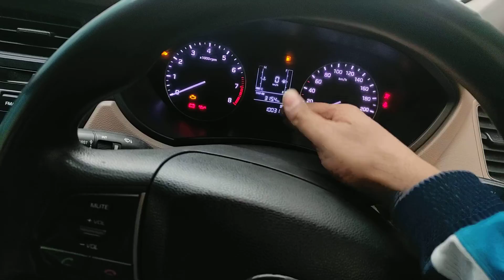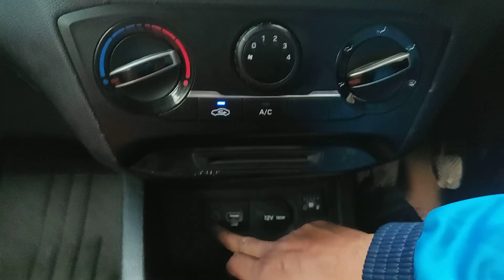Hyundai i20 CNG इतनी सस्ती 2nd Hand For Sale and Full Review in Hindi 🚗Amar Motors🚗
Hyundai i20 cng 2017 for sale and full review in hindi  🚗Amar Motors🚗

new Hyundai i20 facelift

Mr. Anil Kumar

Hyundai i20 cng price
Hyundai i20 cng car
Hyundai i20 cng milage